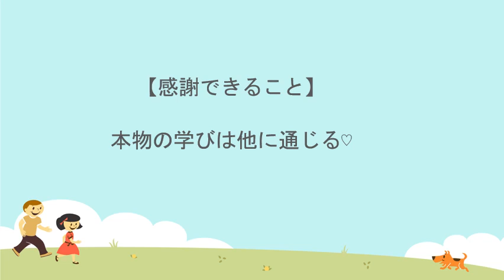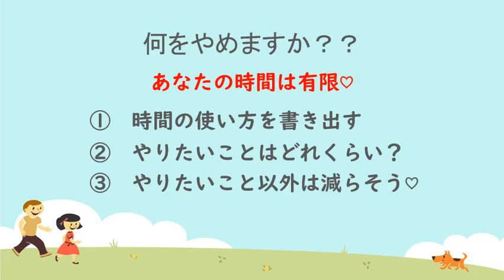何をやめますか？？あなたの時間は有限♡舞との対話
みんなでサクッと夢を叶えるラジオ　舞との対話へようこそ。毎日このラジオを聞いて、みんなでサクッと夢を叶えましょう♡

【舩越　舞】

ライブドアブログ：　元気が生まれるラジオ　舞との対話

あなたと愛する人のためにセルフケアを学ぼう　ラバブル♡セルフケアスタジオ

【メニューとレシピのない料理教室　】

ライブドアブログ：　メニューとレシピのない料理教室　～bm LIVE KITCHEN～

Facebookページ：　メニューとレシピのない料理教室

Instagram アカウント：bm_live_kitchen